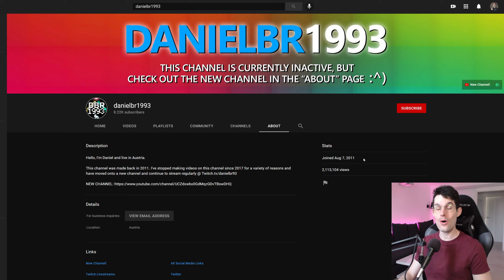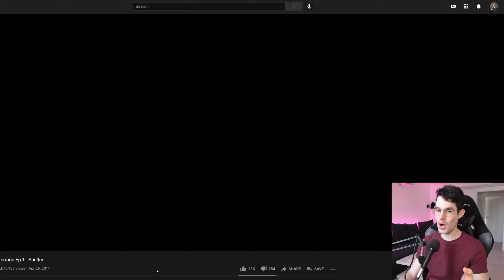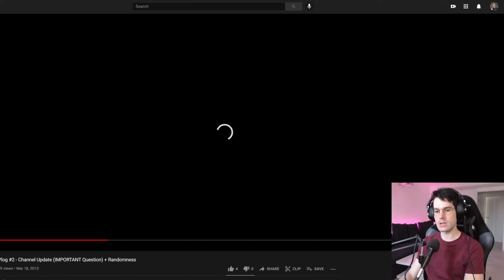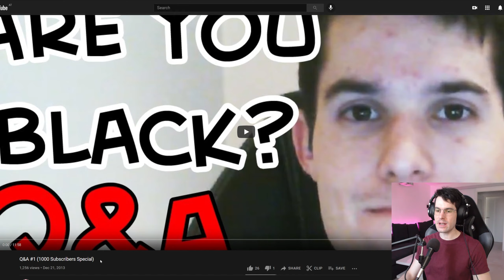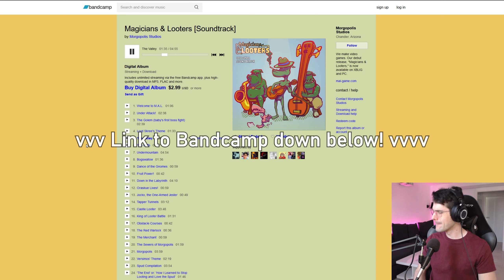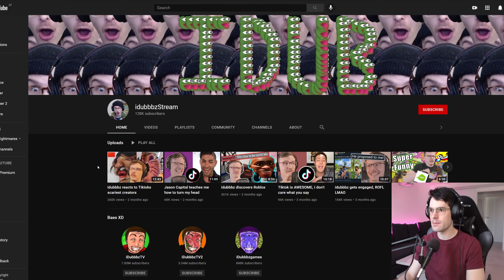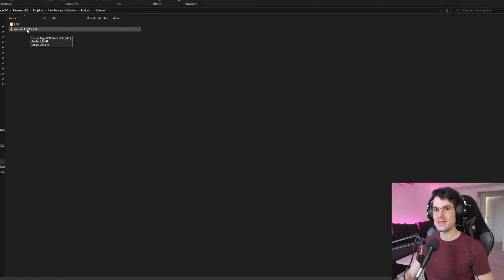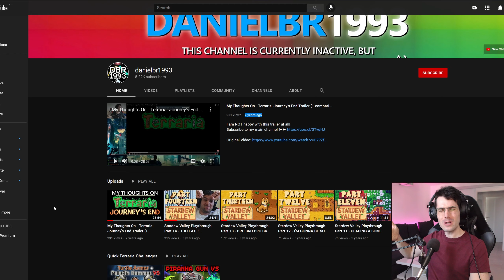My 10 Year Anniversary on YouTube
Thank you so much for all the support in the past years, no matter how big or small.

Timestamps:
0:00 Intro
3:00 Before 2011
12:06 2011
14:25 2012
17:06 2013
29:50 2014
43:48 2015
50:28 2016
59:28 2017
1:05:07 2018
1:08:28 2019
1:12:09 2020
1:12:51 2021
1:14:48 Outro

The beginning of the end… (Path of Exile)

Equipment & Tools:

Cooling - NZXT Kraken X53 240 mm
Graphics Card / GPU - ASUS Nvidia GeForce RTX 2070S
SSD - Samsung 970 EVO 1 TB NVMe M.2 (OS), SanDisk Ultra II (256 GB) for OS and another Samsung SSD (2 TB) for Games and Editing
Software and Services - Adobe Creative Cloud, OBS, Streamlabs, Nightbot, FrankerFaceZ and BetterTTV